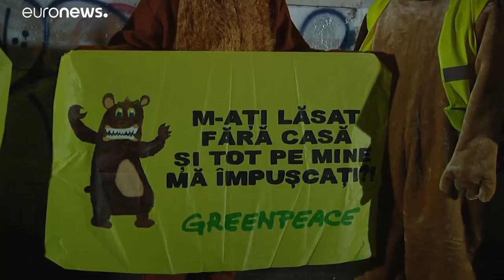آلاف الرومانيين يتظاهرون في بوخارست تنديداً بالسياسات البيئية